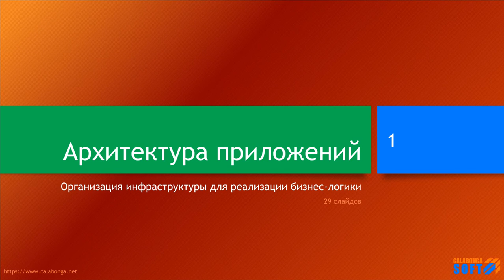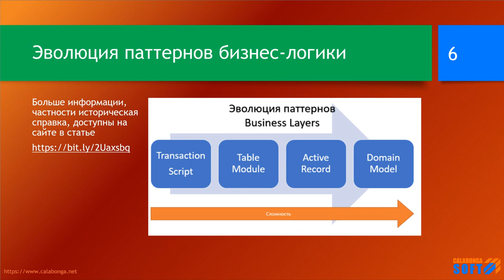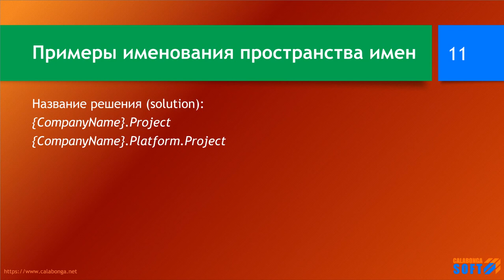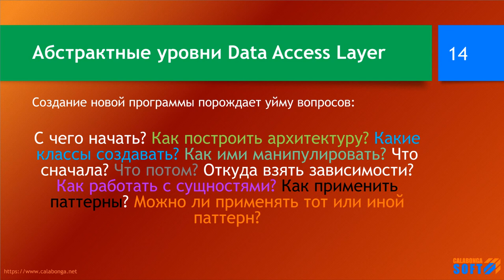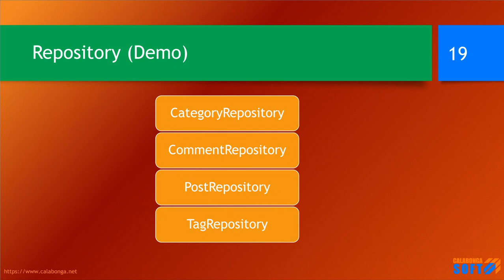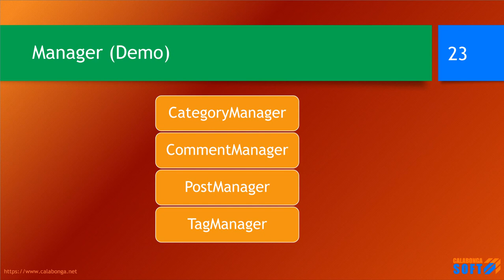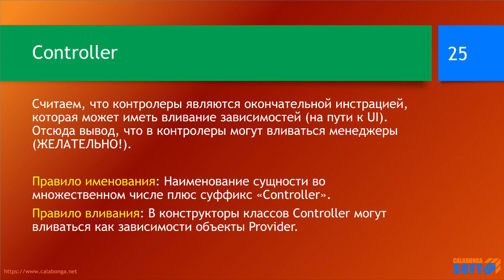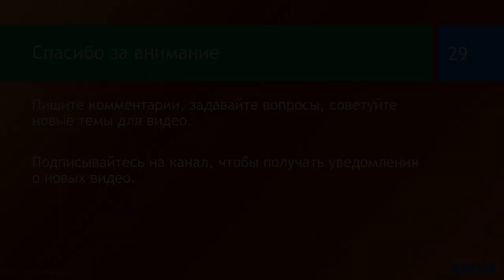Архитектура приложений: концептуальные слои и договоренности по их использованию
Ключевые моменты

Построение сложных и не очень сложных систем задача не тривиальная. Причем сложность разработки увеличивается прямо пропорционально числу разработчиков, которые в ней участвуют. При таких условиях разработки, принято придерживаться предопределённых правил, шаблонов и договоренностей, не говоря уже о паттернах проектирования, общеизвестных методологий по разработки ПО и, вообще, принципах ООП.